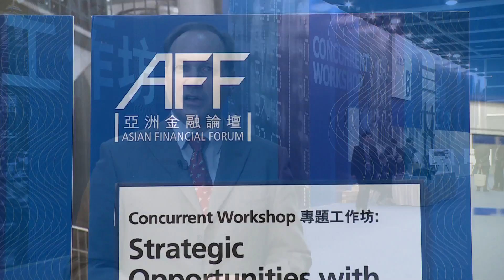ASEAN Economic Community: AFF 2014 Workshop Highlights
The proposed ASEAN Economic Community could establish a single-market for 600 million people in the region by late 2015. A concurrent workshop on day 2 of the 2014 Asian Financial Forum (AFF) in Hong Kong explored the opportunities and challenges of this new grouping.